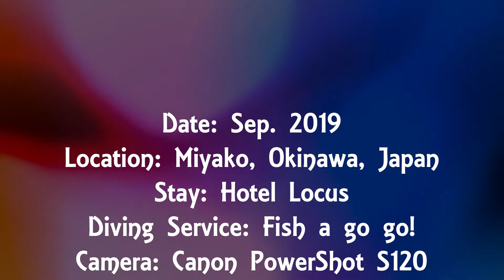沖縄・宮古島・ダイビング - Scuba Diving in Miyako jima, Okinawa [HD]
場所 : 沖縄・宮古島 Miyako jima, Okinawa, Japan
ダイビングサービス : フィッシュ ア ゴー ゴー Fish a go go!

日付 : 2019年9月 September 2019
カメラ : Canon PowerShot S120 / WP-DC51
音楽 : Soul Dance / Norman Brown

0:00 オープニング
0:12 ダイビング
3:17 島内観光
3:42 エンディング